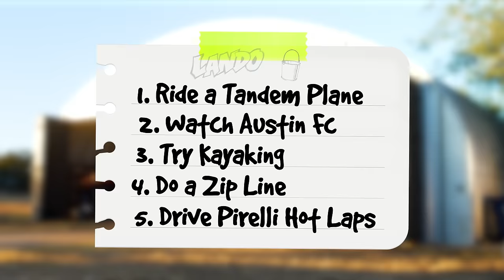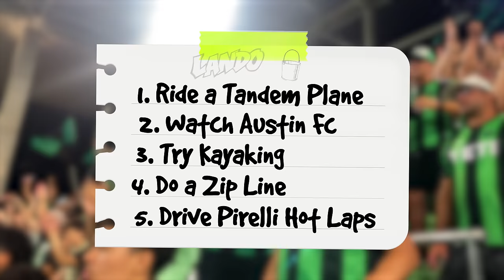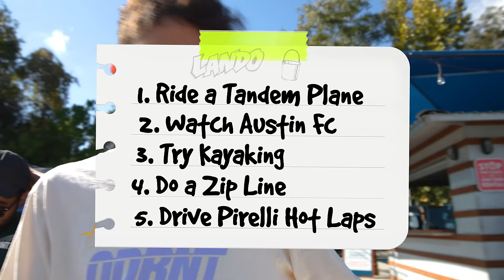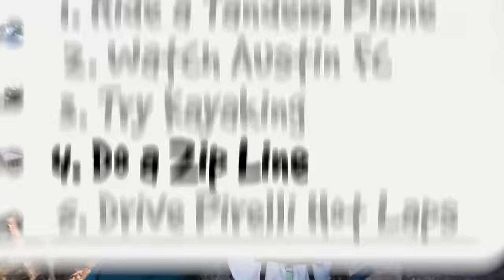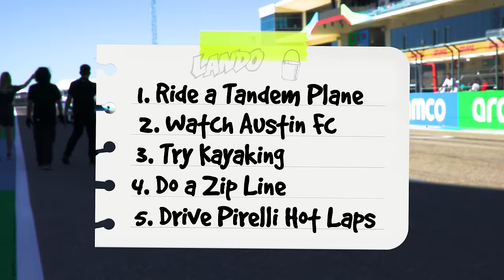COMPLETING LANDO NORRIS' BUCKET LIST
Quadrant completes Lando Norris' Bucket List items in Austin, Texas! 🇺🇸